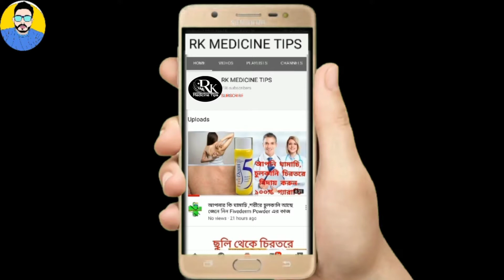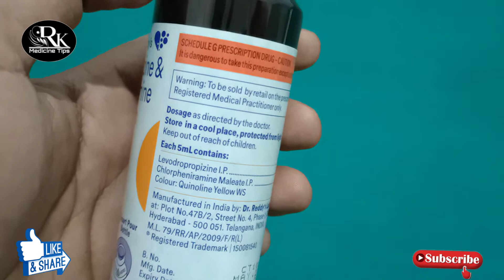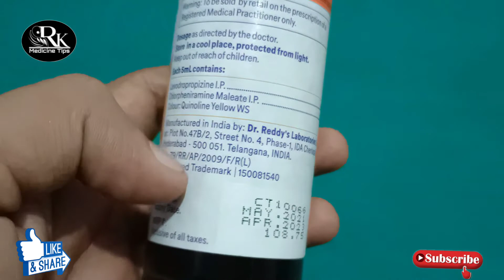কাশির সমস্যা ? চিরতরে মুক্তি পান ! How to use Reswas Syrup, Dosage & Side Effects Review in Bengali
◆ RK Medicine Tips ◆

Thanks You For Watch Our Video ●

◆◆ Do You Join Our Facebook Group 👉

◆◆ Do You Join Our Whatsapp Group  👉

◆◆See Our Others Video Link 👉